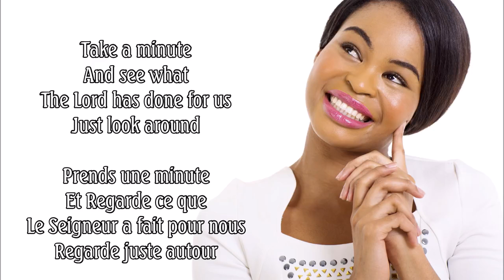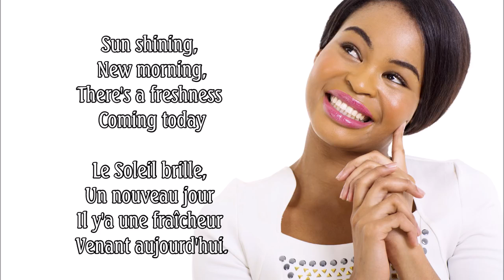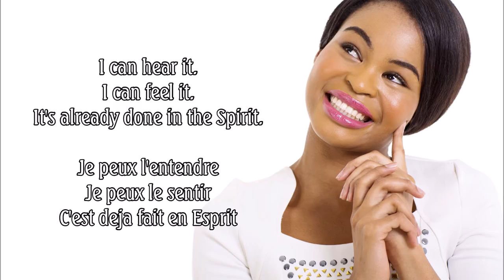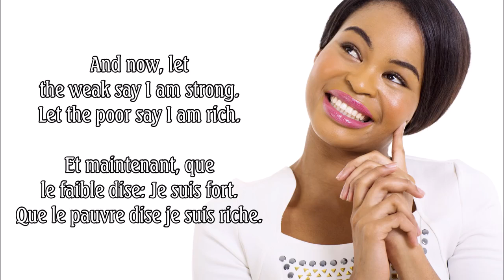Look around Full Gospel Baptist Church Fellowship In By EydelyWorshipLivingGodChannel